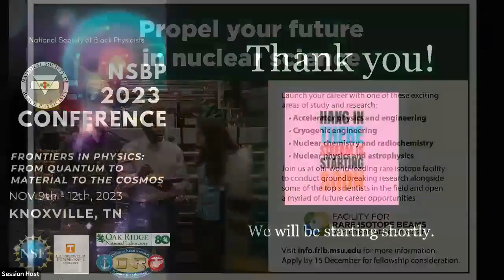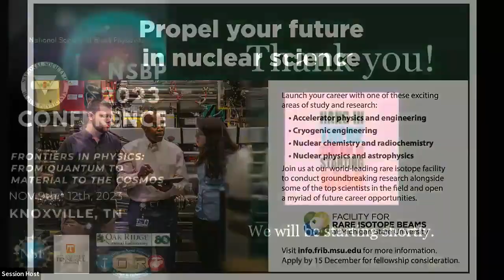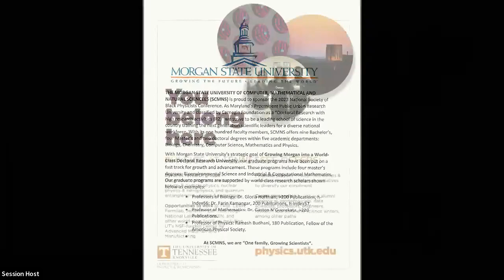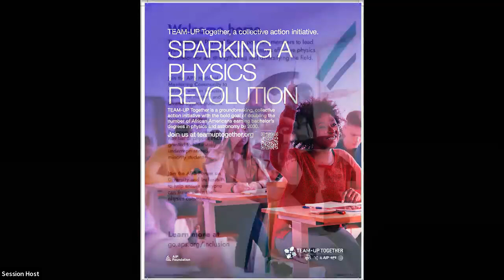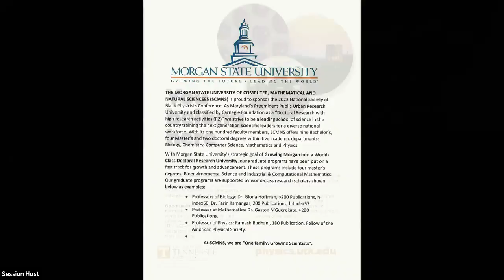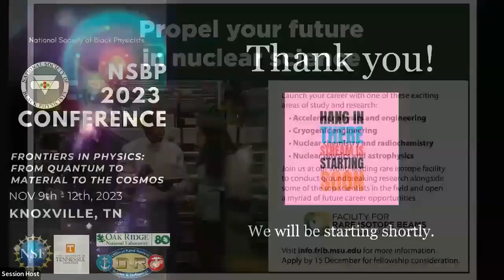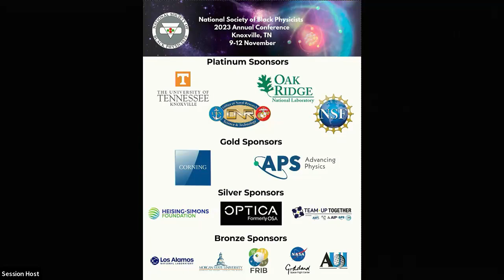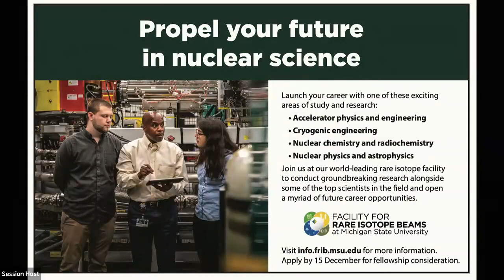Keynote # 2 Dr Nadya Mason & Dinner